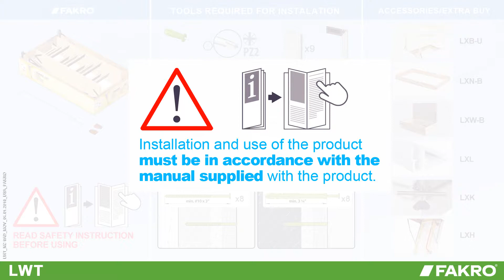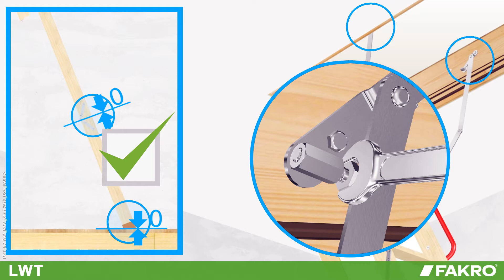FAKRO attic ladders - LWT USA super thermo attic ladder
Fitting instruction of the FAKRO loft ladder LWT.